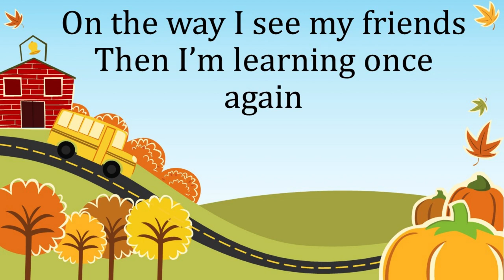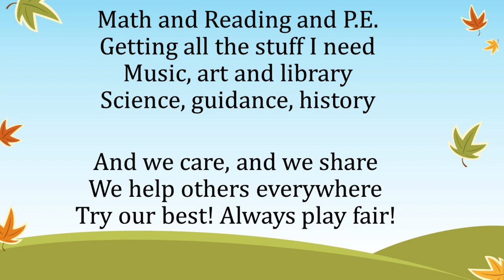Brand New Day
Tye River Elementary